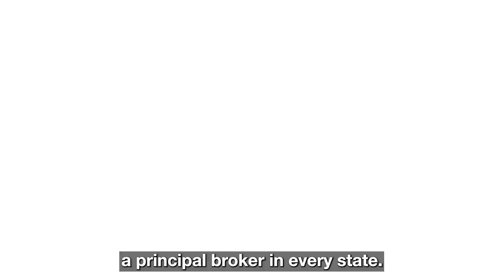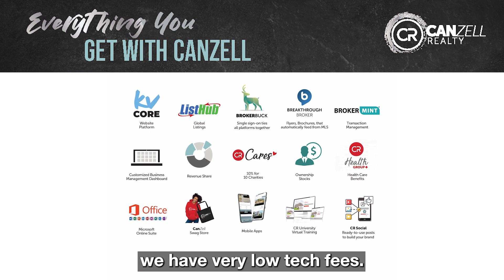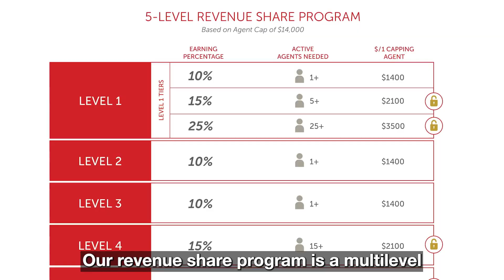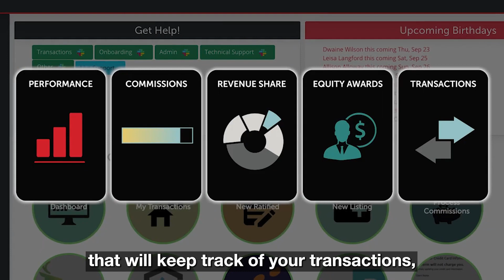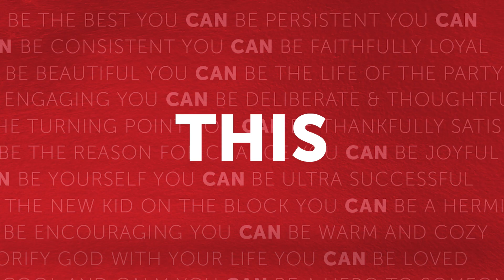Top Reasons to Join Canzell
Here are 20 Reasons why you should consider joining CanZell Realty!

✅ You're backed by our technology, able to keep your own branding, and able to give your agents multiple revenue streams.

Watch this video for the full list! Which is your favorite?

To learn more, check out joincanzell.com!